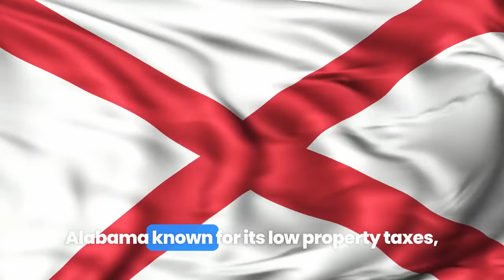Top 10 Landlord Friendly States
The top landlord-friendly states in 2024 are characterized by efficient eviction processes, flexible rental regulations, low property tax rates, and robust economies driving rental demand, with states like Georgia, Florida, and North Carolina often cited for their favorable conditions.Real estate investors must navigate varying landlord-tenant laws and balance interests; understanding tenant rights, staying informed about regulations, and practicing ethical landlording is essential, even in landlord-friendly states.Legal resources and support structures, such as state and federal laws, landlord associations, and real estate news outlets, are vital for landlords to stay informed, compliant, and successful in the rental market.

O’Flaherty Law now serves over 105 counties across Illinois, Iowa, Wisconsin, and Indiana. If you have any questions regarding a case or would like to speak to one of our attorneys after watching a LearnAboutLaw video, give us a call at to get in contact with someone from our team.